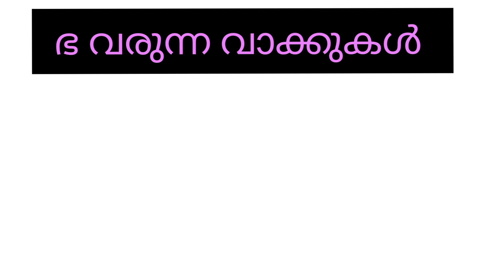ഭ വരുന്ന വാക്കുകൾ മലയാളം /bha varunna vakkukal.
ഭ വരുന്ന വാക്കുകൾ. മലയാളം